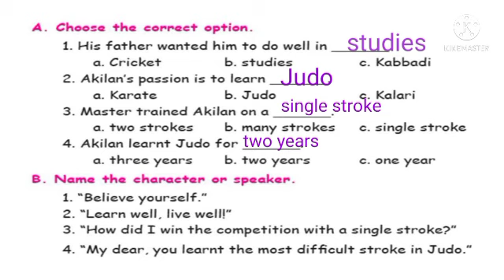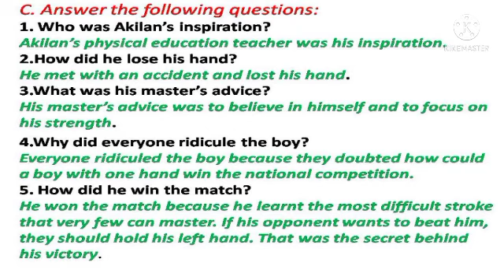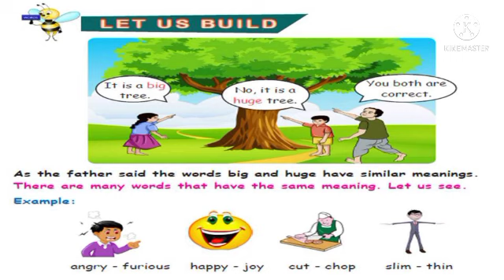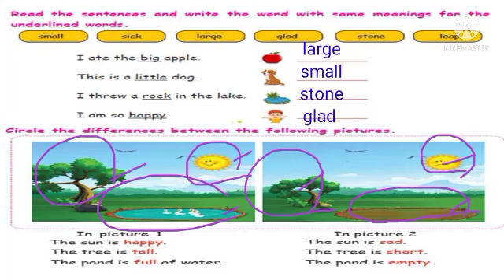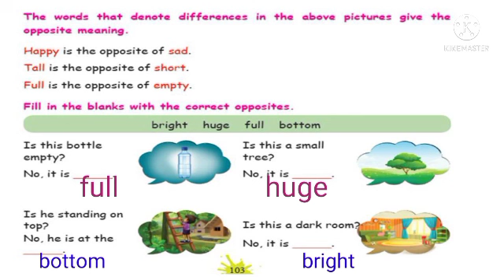Class 5 English Term2 unit2 prose 2- Bookback Exercise - p.no - 101- 103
p.no- 101-103#